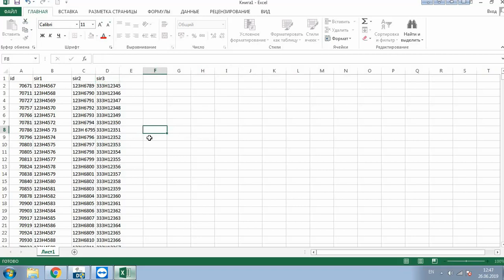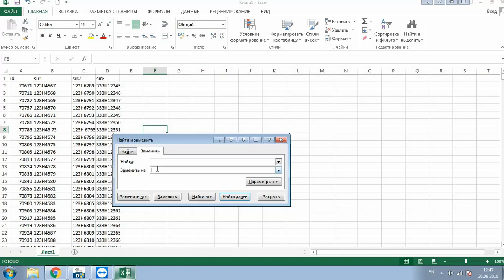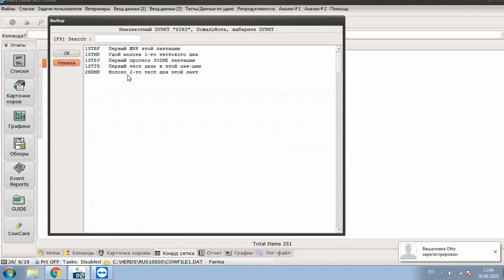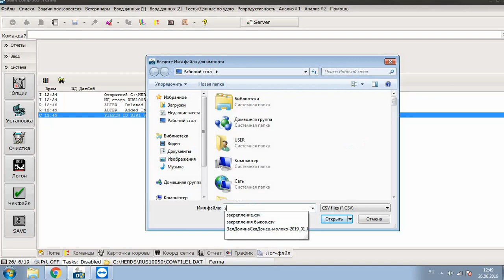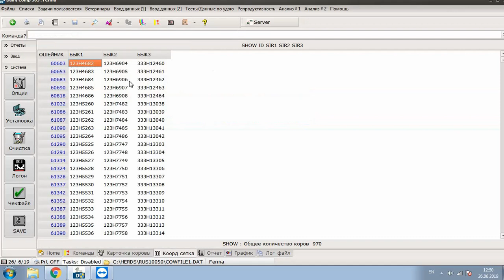Закрепление быков в DairyComp 305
Команда для загрузки - FILEIN ID SIR1 SIR2 SIR3\C
Команда для проверки - SHOW ID SIR1 SIR2 SIR3

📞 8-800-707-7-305